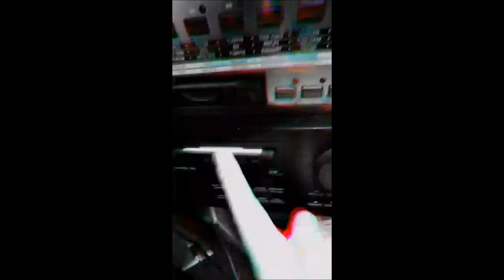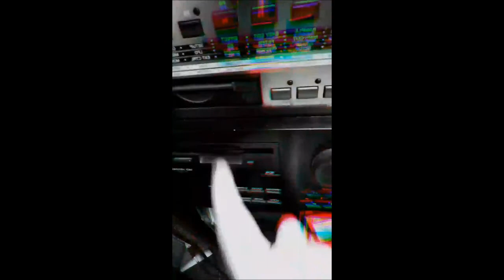Into The Night By Sophie Rose